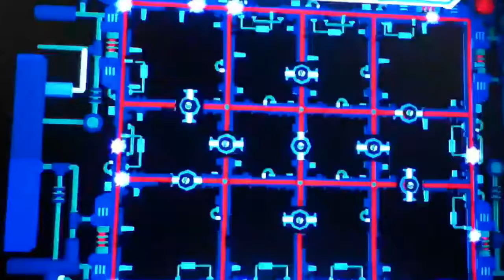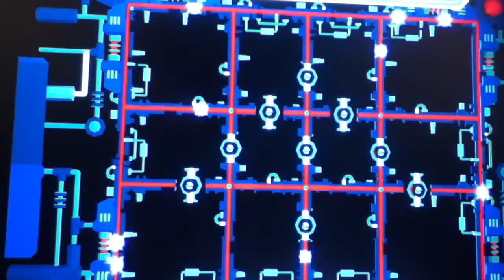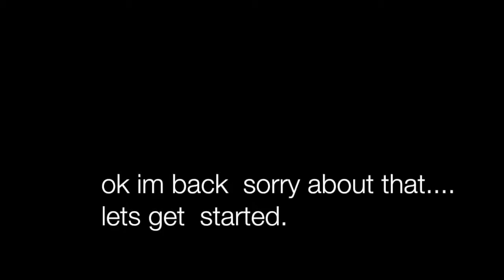ratchet and clank2 going commando HD collection part2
hello every body i am back for another video of ratchet and clank  going commando if ya can hit the like button will be help full and if ya new hit that subscribe button and join me of my best gaming videos